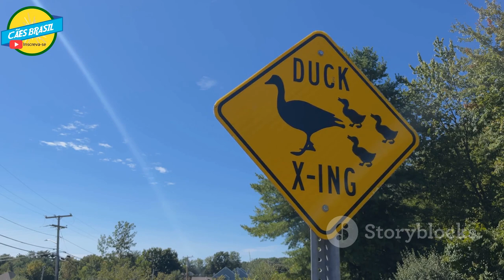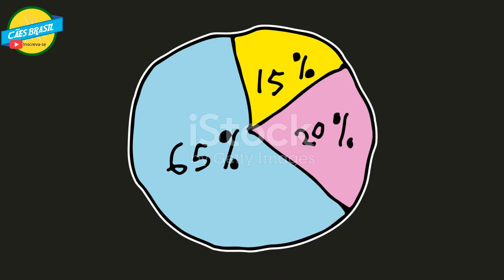A Aventura do Cachorrinho Valente